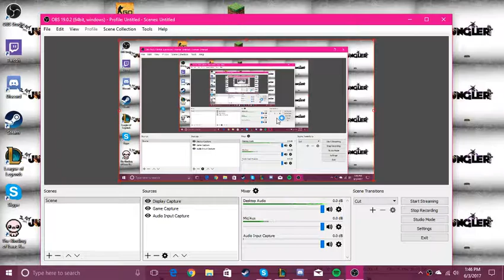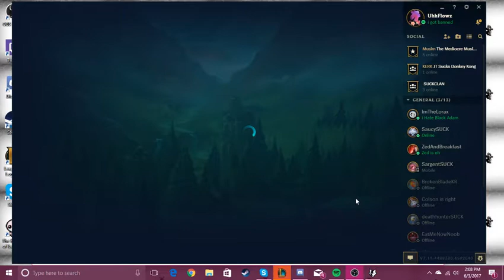Dankerino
hope you all enjoyed the video because it was dank af